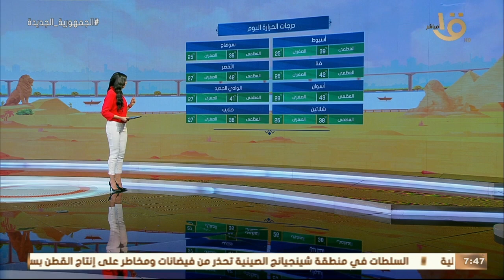صباح الخير يا مصر | الأرصاد: طقس اليوم شديد الحرارة.. وبيان بدرجات الحرارة المتوقعة اليوم